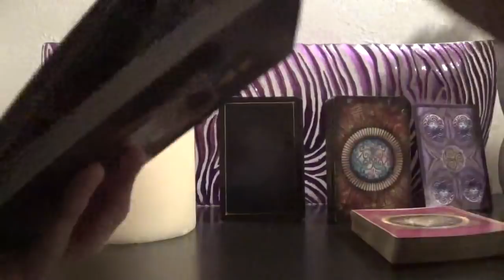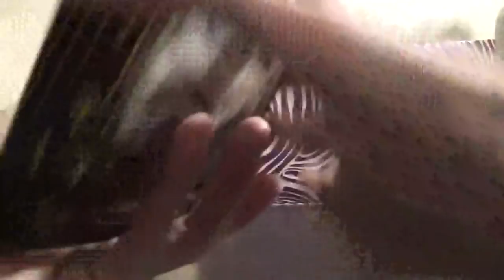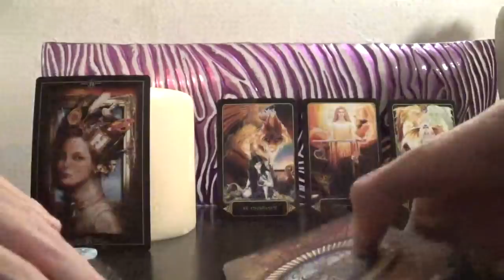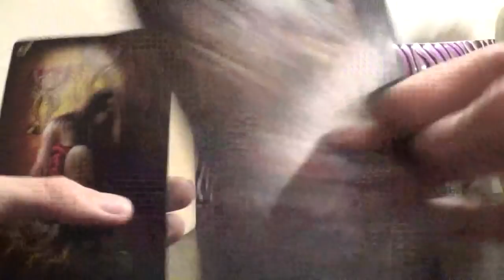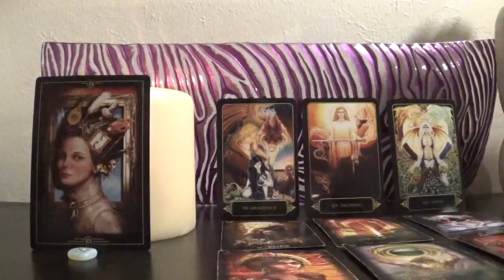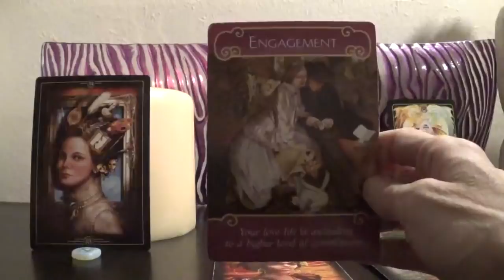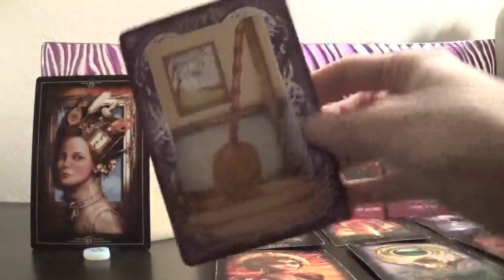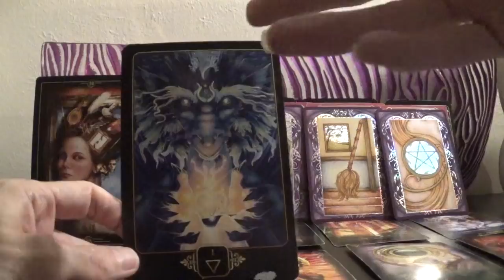Gemini 2018 Forecast - Love and Money Abound!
A positive tarot reading to explore the energies, experiences and opportunities that 2018 has in store for you.  May 2018 be the best year yet!
Decks used:
1st Deck - Oracle of Visions - Ciro Marchetti
2nd Deck - Dreams of Gaia Tarot - Ravynne Phelan
3rd Deck - Tarot of Dreams - Ciro Marchetti
4th Deck - Romance Angels Oracle - Doreen Virtue
5th Deck - Wicca Oracle Cards - Nada Mesa & Lunaea Wheatherstone